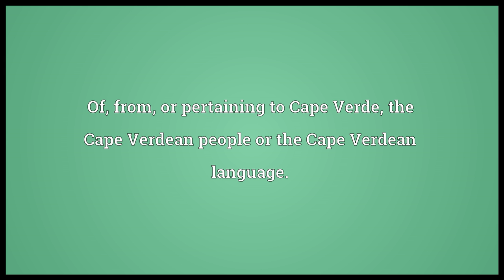Cape Verdean Meaning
Video shows what Cape Verdean means. Of, from, or pertaining to Cape Verde, the Cape Verdean people or the Cape Verdean language..  Cape Verdean pronunciation. How to pronounce, definition by Wiktionary dictionary. Cape Verdean meaning. Powered by MaryTTS